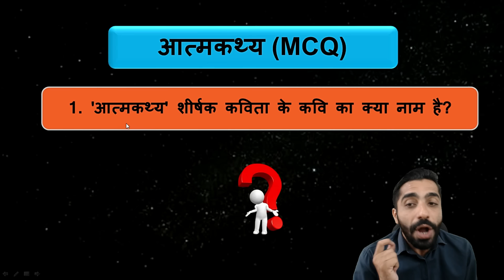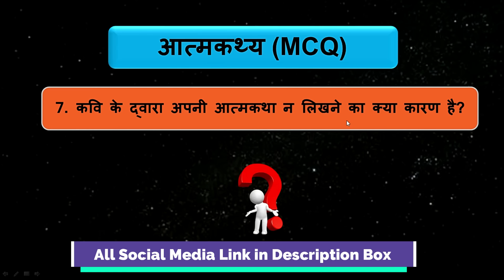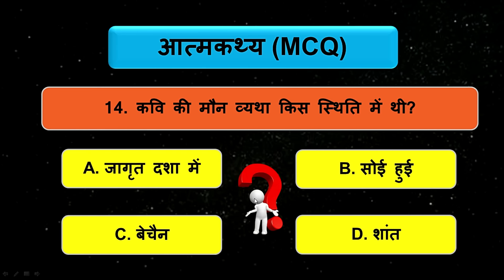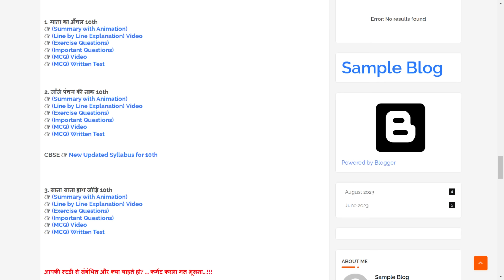Atmakatha MCQ Class 10th | Class 10 Hindi Atmakatha MCQ | Aatmkathya Class 10 MCQ | आत्मकथ्य MCQ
About this Video :
इस वीडियो में 'Aatmkathya Class 10 MCQ Questions' को समझाया है, जो आपके एग्जाम के लिए सहायक होगा। अतः इस वीडियो को अंत तक देखिएगा।